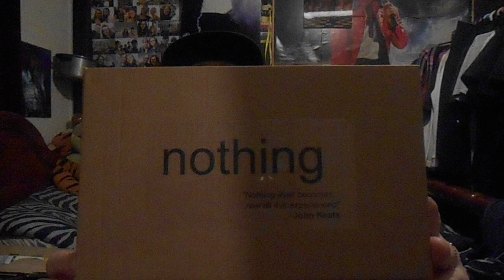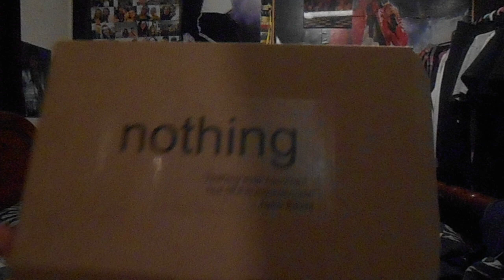I got NOTHING...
Hey guys, My channel is called EmmyGames - but you can call me Em or Emily. I love weird stuff like emojis. My ultimate goal for youtube is to use my channel as a way to help people feel happier or smile. I am very weird and occasionally funny. Hope you enjoy my videos.